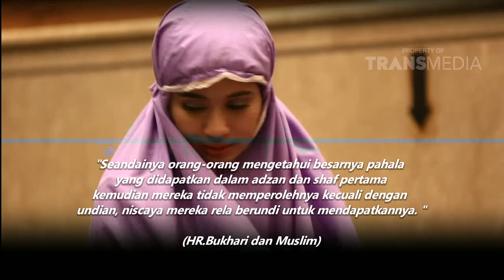DIARY LAUDYA CYNTHIA BELLA - Mengulik Sejarah Islam Di Kota Palu (13/03/16) Part 3/3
Program  Ini Tayang Setiap Hari Minggu  Pukul 17.30 WIB
Diary Laudya Cynthia Bella  membahas serba serbi refleksi perbedaan kultur dari sebuah Negara atau tempat yang dilihat dari sudut pandang wanita muslim yang mencari makna keagungan ciptaan Tuhan. Diary Laudya Cynthia Bella bertujuan untuk memberikan pengetahuan dan wawasan mengenai kebudayaan dan kehidupan masyarakat disetiap tempat yang berbeda.